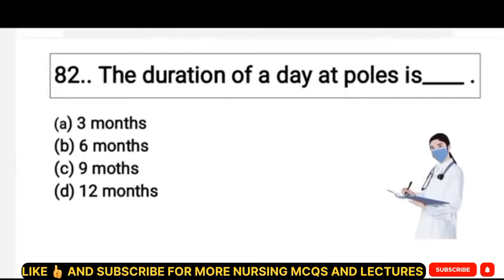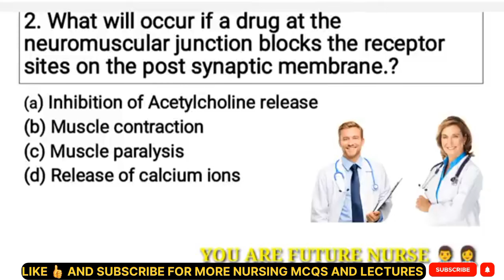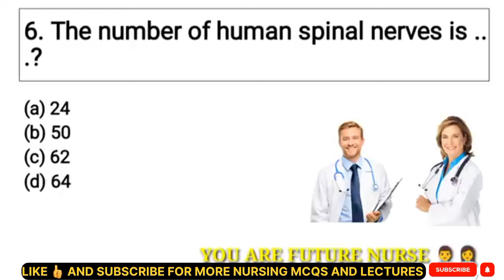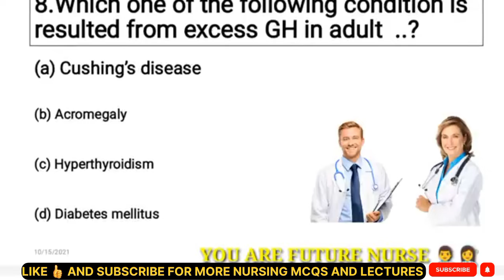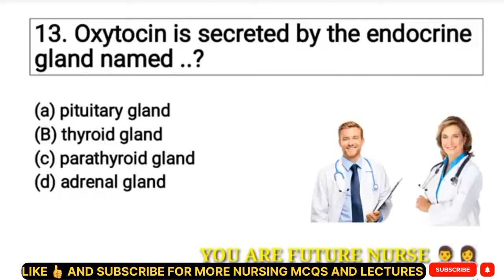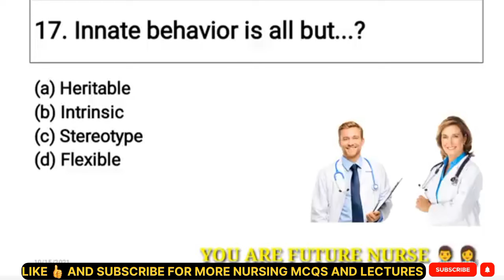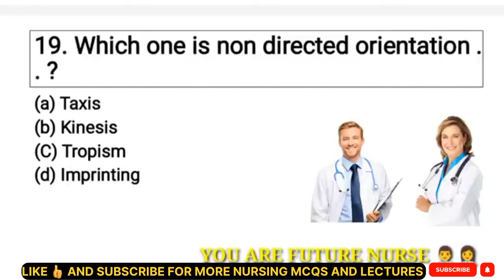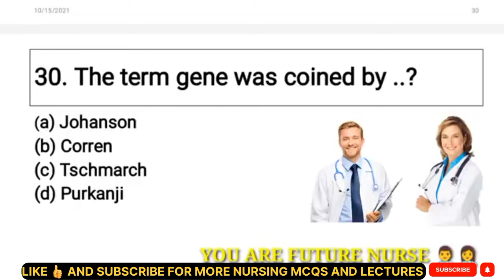kmu cat test 2023 || kmu cat preparation 2023 || kmu cat past papers || kmu test admission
kmu cat test 2023 || kmu cat preparation || kmu cat past papers || kmu test admission